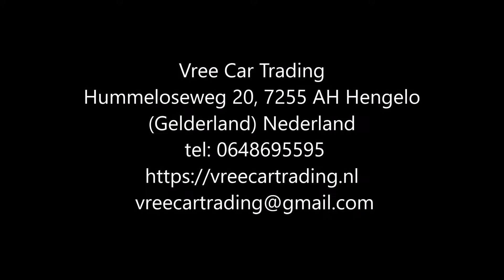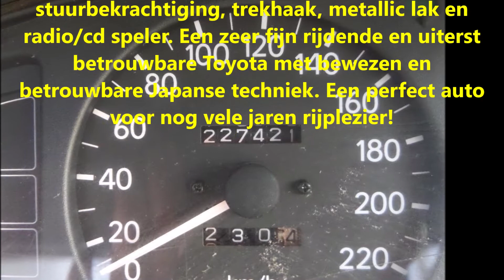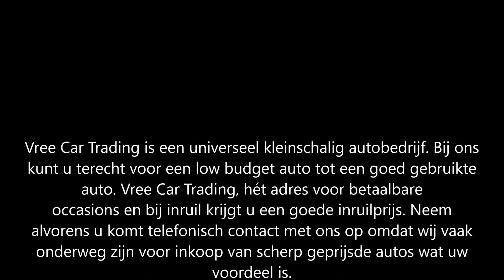Vree Car Trading Toyota Corolla 1.3 hatchback (VERKOCHT)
Zeer nette, perfect rijdende Toyota Corolla 1.3 hatchback. b.j.1998 km.st: 227.421 APK 28/11/2019   (VERKOCHT)

Deze auto is onder andere voorzien van stuurbekrachtiging, trekhaak, metallic lak en radio/cd speler. Een zeer fijn rijdende en uiterst betrouwbare Toyota met bewezen en betrouwbare Japanse techniek. Een perfect auto voor nog vele jaren rijplezier!

Alle inruil is mogelijk, voor meer informatie kunt u ons bereiken op 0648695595. Graag tot ziens bij Vree Car Trading.

Vree Car Trading is een universeel kleinschalig autobedrijf. Bij ons kunt u terecht voor een low budget auto tot een goed gebruikte auto. Vree Car Trading, hét adres voor betaalbare occasions en bij inruil krijgt u een goede inruilprijs. Neem alvorens u komt telefonisch contact met ons op omdat wij vaak onderweg zijn voor inkoop van scherp geprijsde auto's wat uw voordeel is.

Hummeloseweg 20
7255 AH Hengelo GLD